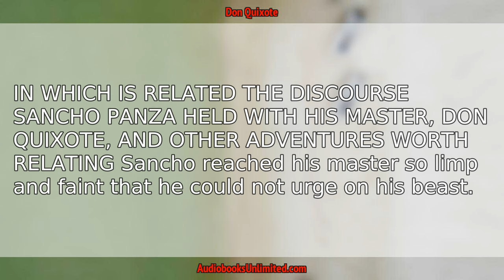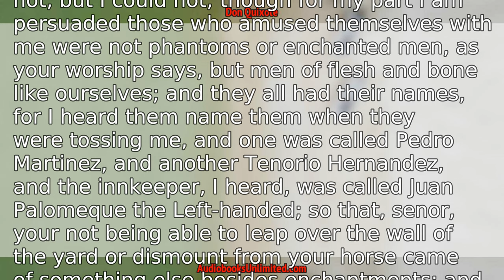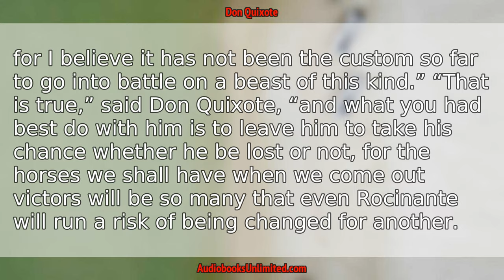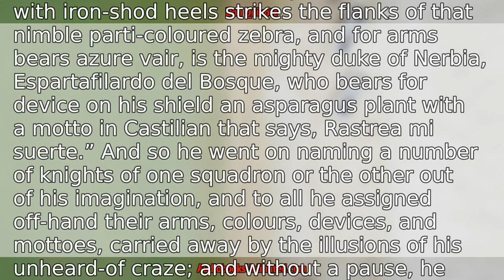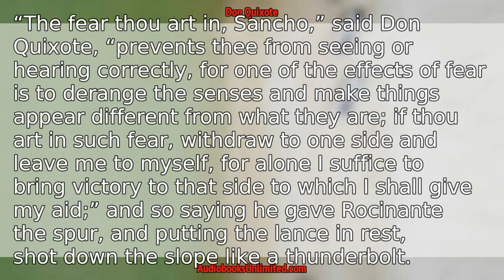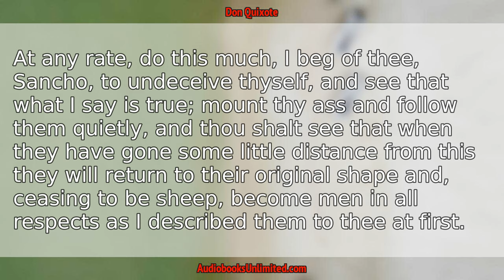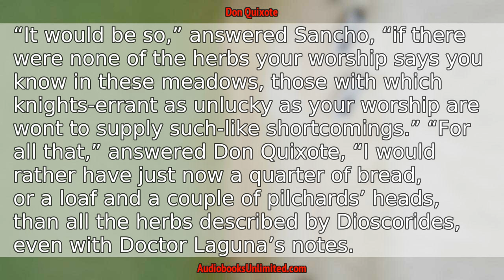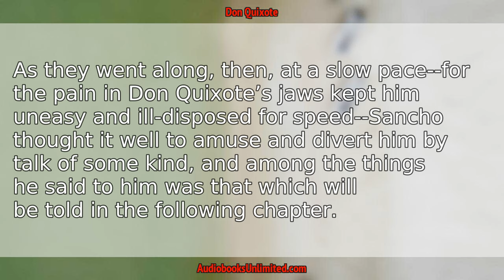Don Quixote Audiobook Chapter 18